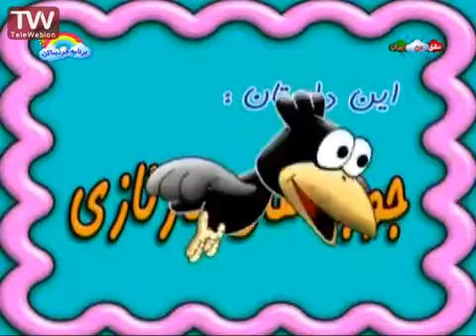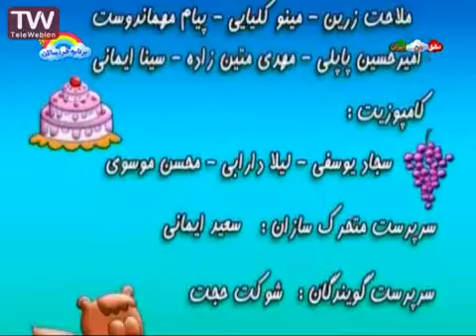کوکو قصه امروز کو جوجه های نازی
داستان‌های «کوکو قصه امروز کو» همگی در جنگل اتفاق می‌افتد و شخصیت‌های داستان حیوانات جنگل هستند که به صورت فانتزی طراحی شده‌اند
ویدیوهای بیشتر در لیست پخشهای کانال سرگرمی فارسی در یوتیوب:
کوکو قصه امروز کو
بالا رودی ها پایین رودی ها سبیل خان دربرابر توپوزقلی میرزا
این چیه؟

This video is under CC licence
Author: iribtv